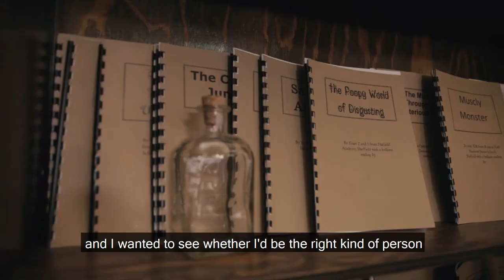Sheffield Hallam University film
English literature student Maia, and education student Hollie, have been inspiring children during their course placement within their creative writing workshops surrounded by the magical atmosphere of Grimm & Co.  Thank you so much to Sheffield Hallam University for this beautiful film.